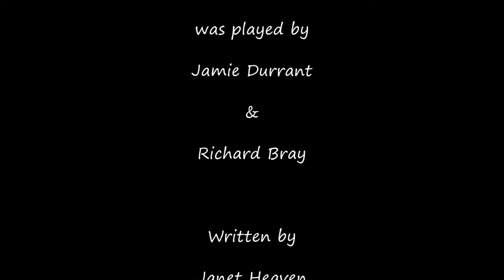Cold Comfort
A short film exploring cold realities and psychological struggles. (Contains adult themes)